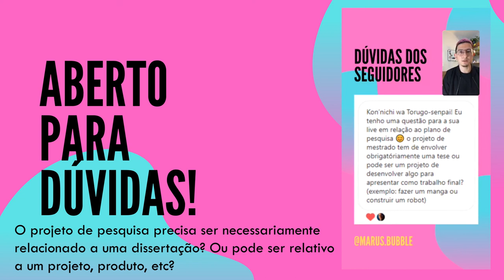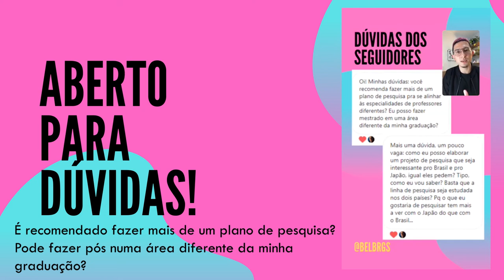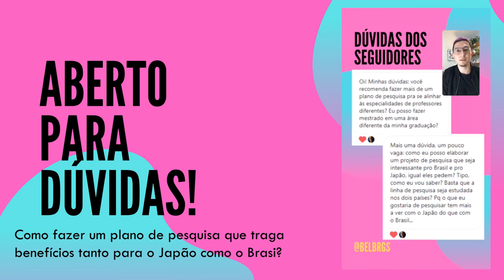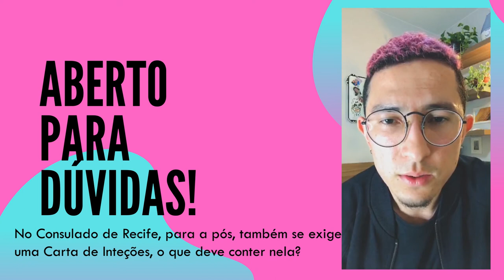MEXT LIVE - TIRANDO DÚVIDAS + PLANO DE PESQUISA (PARTE 2)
Oieee, eu sou o Torugo!

Sabe a LIVE do IGTV?!?! Resolvi fazer uma versão compilada e editadinha e com os slides de fundo para facilitar quem quiser saber mais sobre o Plano de Pesquisa tanto para o MEXT como para outras bolsas de pós-graduação!

Pega a caneta, papel e já anota essas dicas para te ajudar!

Se ainda não viu a PARTE 1, para entender a estrutura toda certinha de um Plano de Pesquisa, confere aqui nesse link oh

Índice das Perguntas feitas na LIVE:

0:18 - O projeto de pesquisa precisa ser necessariamente relacionado a uma dissertação? Ou pode ser relativo a um projeto, produto, etc?

2:23 - É recomendado fazer mais de um plano de pesquisa? Pode fazer pós numa área diferente da minha graduação?

4:32 - Como fazer um plano de pesquisa que traga benefícios tanto para o Japão como o Brasi?

5:39 - Vale a pena estudar Medicina no Japão ou melhor ficar no Brasil?

6:38 - Quem está no Ensino Médio já deveria começar a desenvolver um Plano de Pesquisa ou ainda muito cedo?

7:23 - No Consulado de Curitiba não indica máximo de páginas, seria bom usar apenas 4 mesmo assim?

8:18 - Quantas referências são usadas para produzir o Plano de Pesquisa?

8:29 - Podemos pesquisar e produzir algum trabalho teórico em cursos como Arquitetura, etc?

9:04 - No Consulado de Recife, para a pós, também se exige uma Carta de Inteções, o que deve conter nela?

9:56 - Indicando algumas atividades extra curriculares interessantes para o MEXT - graduação.

10:40 - Quantas vagas são ofertadas?

11:09 - O Plano de Pesquisa é enviado pela Embaixada às Universidades?

12:00 - Devo entrar em contato com orientadores e universidades antes mesmo de ter algum aceite da Embaixada?

13:09 - Como poderá ser afetado o processo seletivo da pós graduação? + Comentários sobre o ENEM na graduação do MEXT 2021.

14:42 - Quantos projetos são aprovados por ano?

15:45 - Como atividade extra-curricular, Olímpiada da Matemática pode?

15:54 - Faço Engenharia Mecânica, e quero aprofundar em Impressão 3D para próteses, teria espaço para pesquisa no Japão?

17:49 - Dica para o Título do Plano de Pesquisa!

19:12 - PARTICIPAÇÃO ESPECIAL: RAQUEL (MEXT GRAD.)

DICAS PARA CARTA DE INTENÇÕES/REDAÇÃO
DICAS PARA ENTREVISTA NA GRADUAÇÃO
DICAS SOBRE PROVAS DA GRADUAÇÃO

31:39 - Entrevista na Pós-graduação* (haverá vídeo específico sobre isso, por isso não comentei muito).

32:42 - Até quando é importante as médias da Universidades?

33:46 - Que tipo de pergunta fazem em japonês durante a entrevista?

33:59 - Tema de Pesquisa muito específico teria agum problema?

35:00 - Não tenho ainda nenhum artigo publicado, isso pode me afetar na seleção?

35:47 - Nas Faculdades do Japão podemos jogar em times esportivos?

36:22 - O que seria pra você um excelente Projeto de Pesquisa?

37:46 - Como foi a etapa de entrar em contato com os professores e universidades?

39:09 - Para quantas Universidades você tentou?

40:10 - Preciso ter um Inglês muito bom para participar?

Matane!
またね！